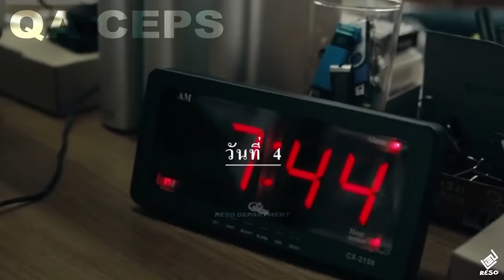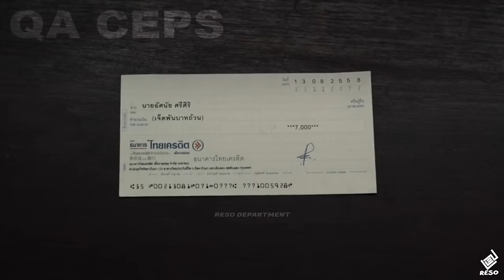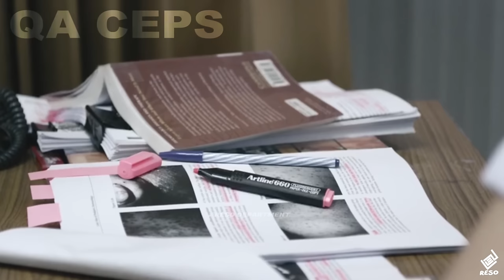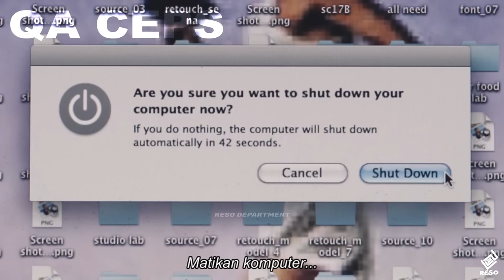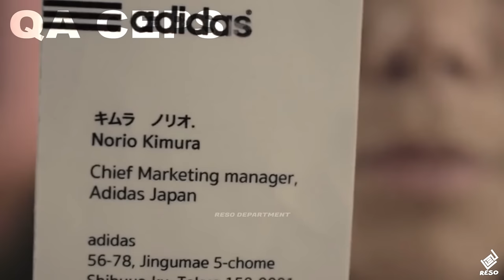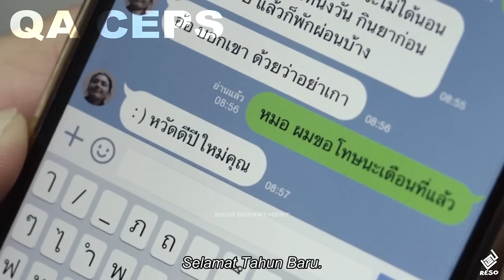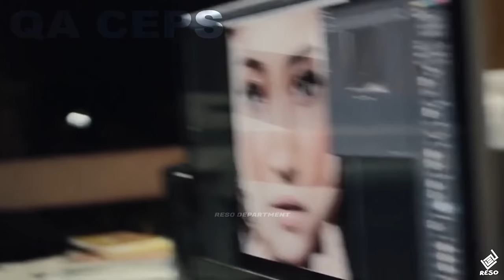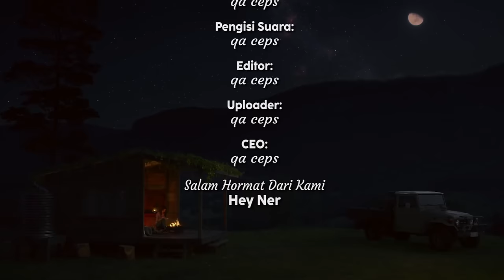KETIKA SEORANG DOKTER CUEK SUPER CANTIK JATUH CINTA DENGAN PASIENNYA‼️ Kisah Drama Romantis Asia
KISAH ROMANTIK FOR YOU!!

Heart Attack 2015. Berkisah tentang seorang pekerja freelance atau desainer grafis bernama Yoon jatuh cinta dengan dokter cantik bernama Imm yang merawatnya selama 6 bulan!

Maaf atas kekurangan & keterlambatan:
Periset:
qa ceps

Penulis Naska:
qa ceps

Pengisi Suara:
qa ceps

Editor:
qa ceps

Uploader:
qa ceps

CEO:
tentu qa ceps

Demi Siapa:
For You patNER "Hey Ner"

Alur cerita film Drama Asia Heart Attack 2015!